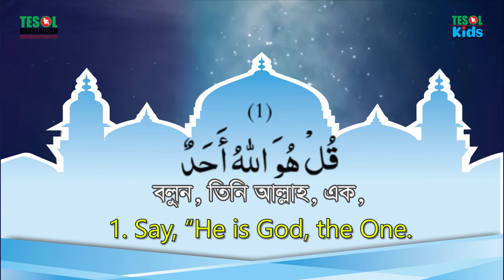Tilawatul Qura'an- Surah Al Ikhlas with Bangla & English Translation, Produced by TESOL BANGLADESH